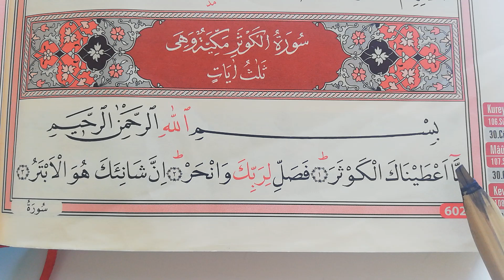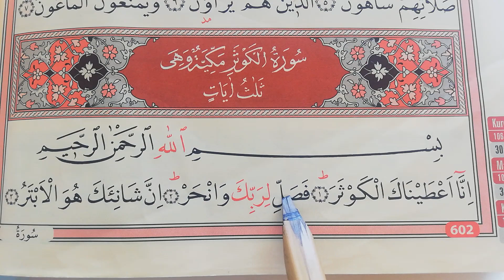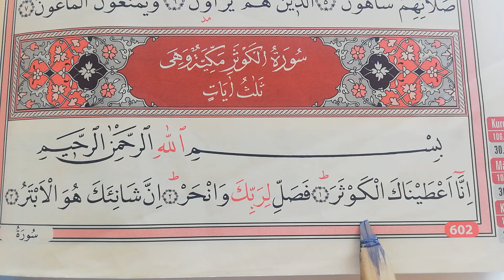7.DERS KEVSER Suresi tecvidli okunuşu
Meddi Munfasıl'ı gördük..